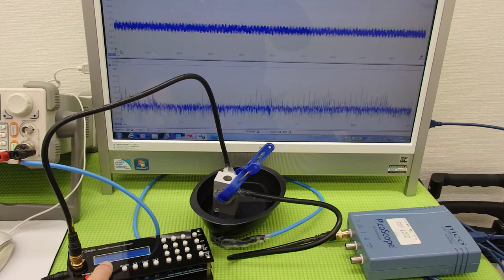オリジナル超音波実験 （超音波システム研究所 ultrasonic-labo）